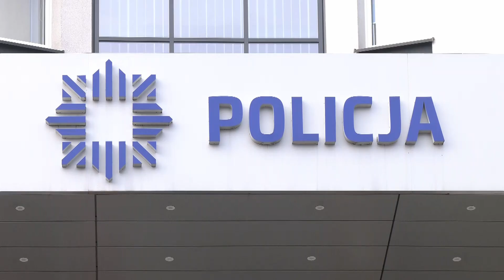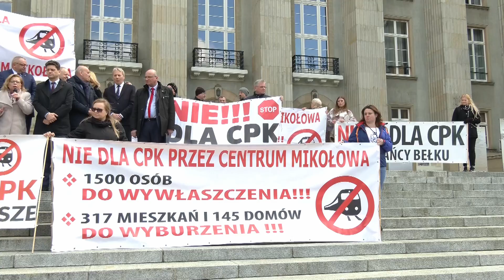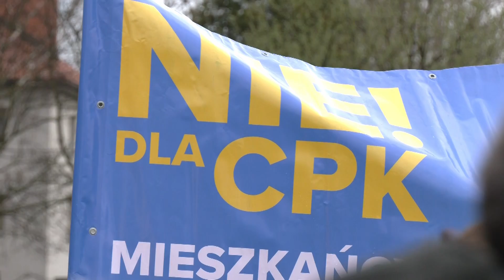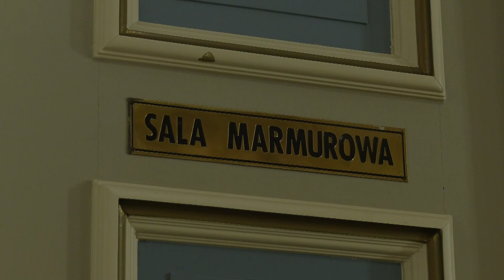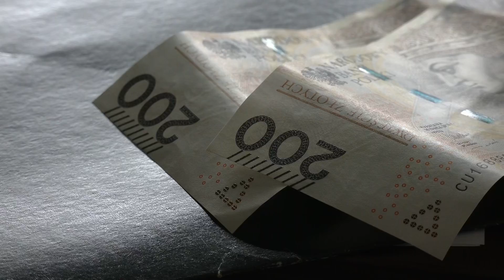RAPORT: ARESZT DLA OPRAWCÓW KAMILKA ● RADA DIALOGU O CPK ● WRAŻENIA PO WIZYCIE ZAŁENSKIEGO |6.04.23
0:00 W DZISIEJSZYM RAPORCIE
0:47 Areszt dla oprawców Kamilka
4:09 Rada Dialogu ws. CPK
7:29 Wrażenia po wizycie Załenskiego
10:30 Parking już gotowy
11:41 Z kraju i ze świata